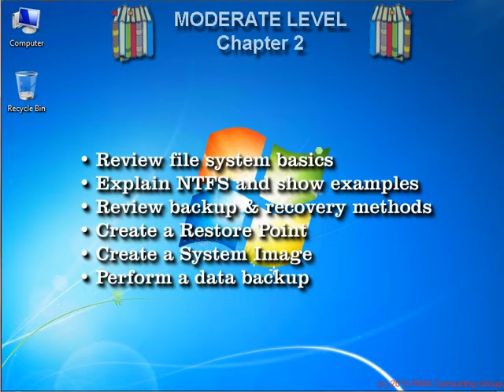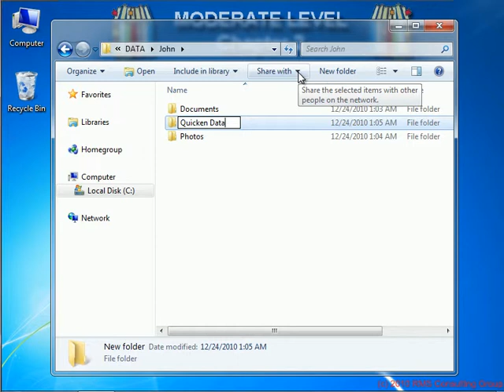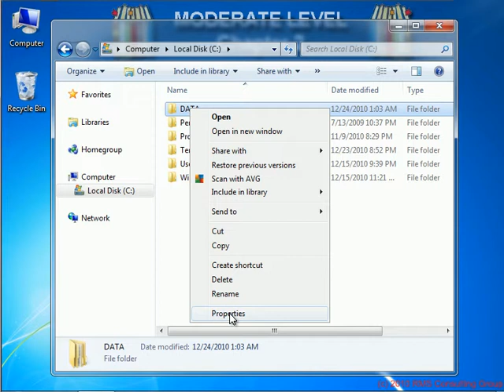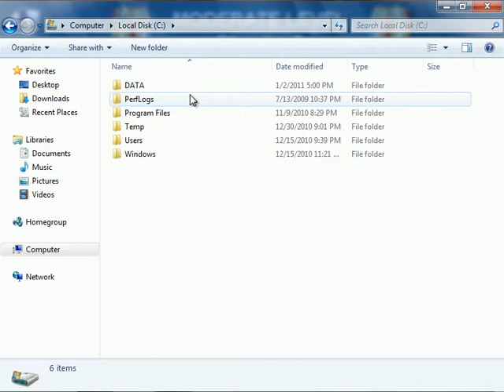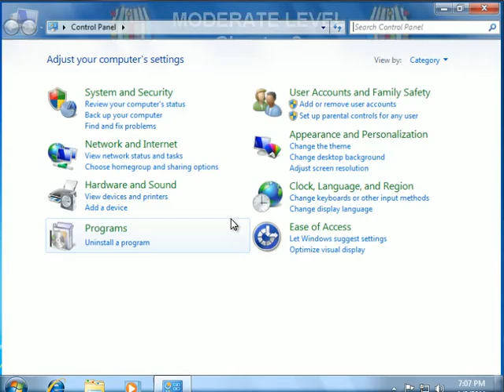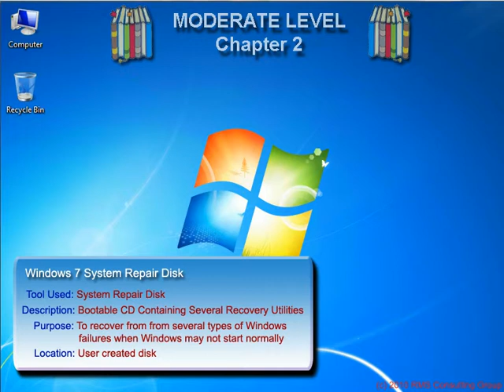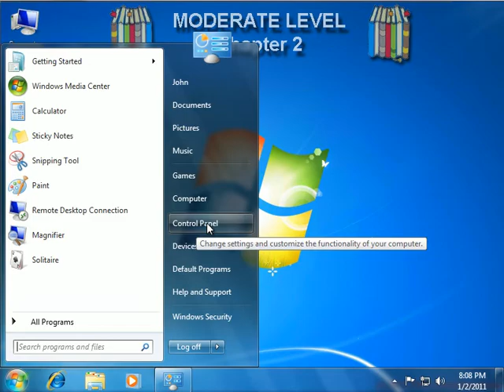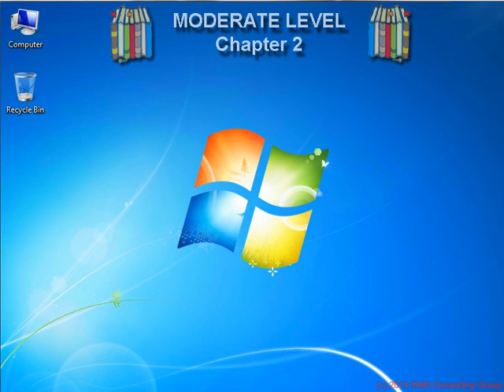Windows 7 Security Series Chapter 8: Moderate Level Part 2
This video is part of a series that will cover everything you should
know to better secure your Windows 7 system and online activities.  This chapter covers the PC file system, NTFS, restore points and backup and recovery essentials.